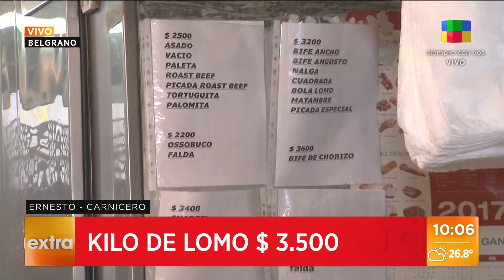ECONOMÍA | Siete cortes de carne con precios congelados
Los precios en Argentina y en Uruguay